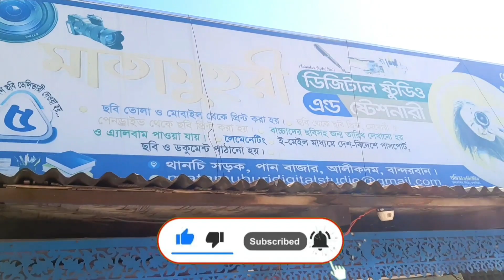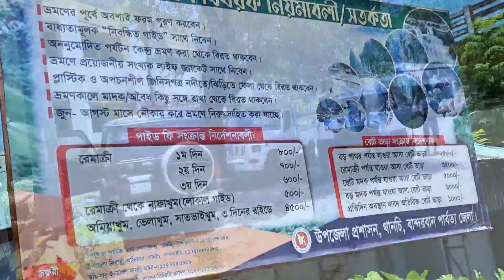আলীকদম থেকে থানচির পথে / দক্ষিণ এশিয়ার দ্বিতীয় সর্বোচ্চ উঁচু সড়ক পথ / বান্দরবান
বান্দরবান জেলার আলীকদম থেকে থানচির পথে, আর এই পথে দেখা মিলবে ডিম পাহাড় সহ নয়নাভিরাম নীল আকাশে মেঘ ও পাহাড়ের সৌন্দর্য। ডিম পাহাড়ের উপর দিয়ে তৈরি হয়েছে সড়ক পথ যা সমুদ্রপৃষ্ঠ থেকে ২৫০০ ফুট উঁচুতে এবং দেশের সবচেয়ে উঁচু সড়কপথ, যা দক্ষিণ এশিয়ার দ্বিতীয় সর্বোচ্চ সড়কপথ।
৩৩ কিলোমিটার দীর্ঘ এই সড়ক নির্মাণে সময় লেগেছে ১০ বছর এবং নির্মাণকালীন বিভিন্ন দুর্ঘটনায় সেনাবাহিনীর ইঞ্জিনিয়ারিং কোরের ৩ জন সদস্য মৃত্যুবরণ করেছেন। তারমানে বুঝতেই পারছেন ডিম পাহাড়ের রাস্তা কতখানি দুর্গম।
দৃষ্টি আকর্ষণ ঃ এই পথে যেতে অবশ্যই জাতীয় পরিচয় পত্রের ৫ কপি ফটোকপি লাগবে।